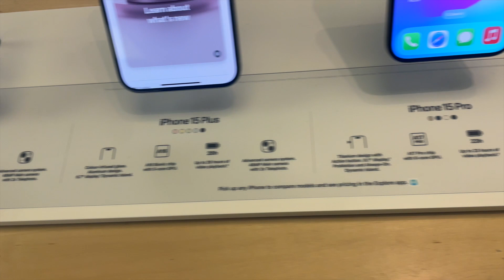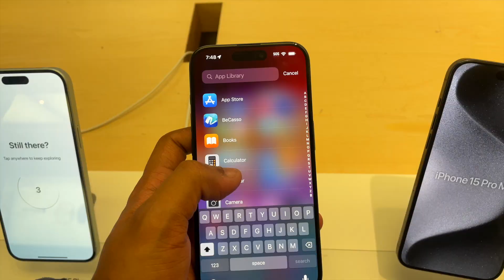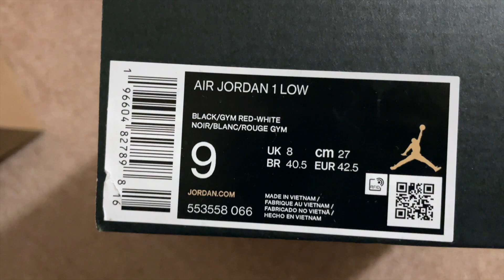Bought an Air Jordan | iPhone 15 Pro Mila ki nhi? | Vlog 17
In this video, I have documented a day in my life in a video.

indian food in canada
daily vlog Canada
university of Calgary
daily vlog
daily vlog in Calgary
best city in Canada
Sayan Nath in Canada
how to get admission into good colleges in Canada
GIC in Canada
how to survive winters in Canada
75 hard challenge in Canada
intense leg workout